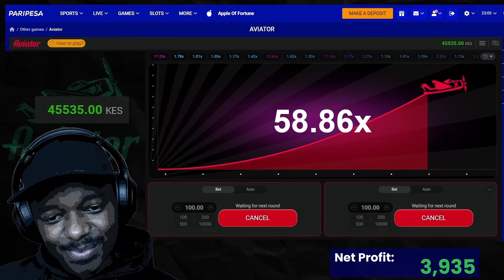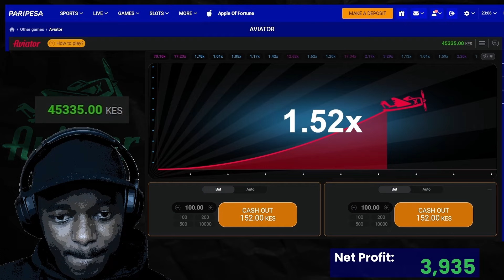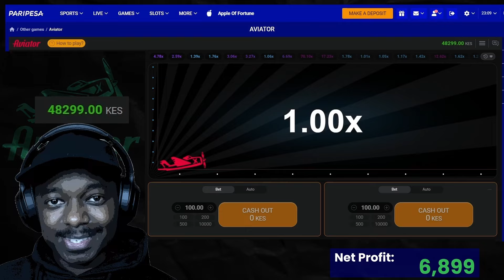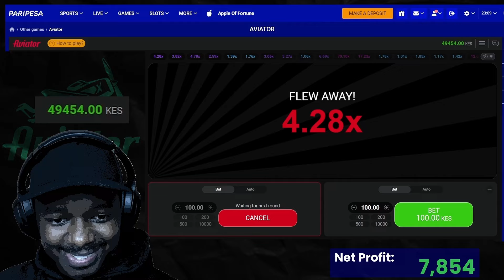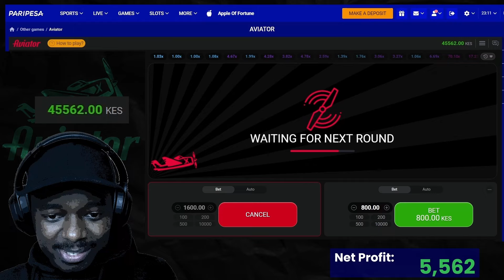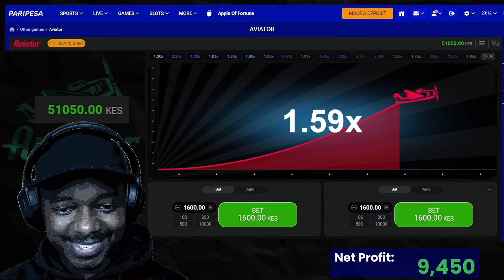Aviator Game: Final Attempt at Recovering My Losses